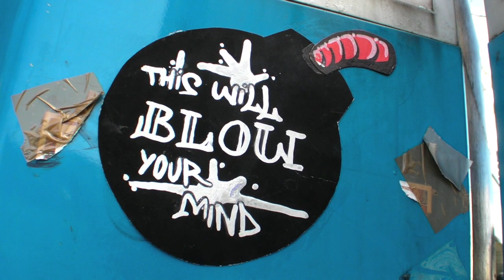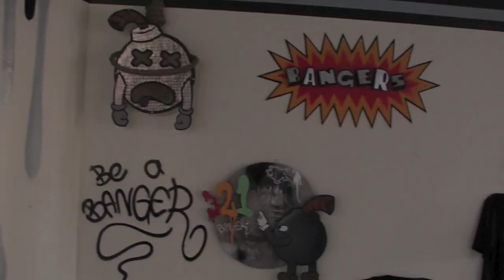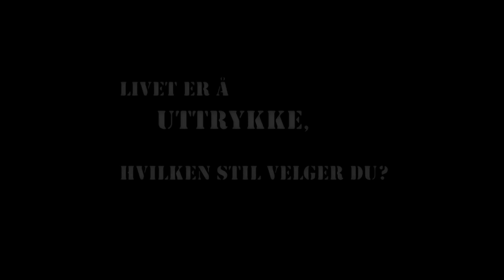"forSHOWism" - KUNST, STREETART, GRAFFITI, HIP HOP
forSHOWism er min livsstil...
- forSHOW